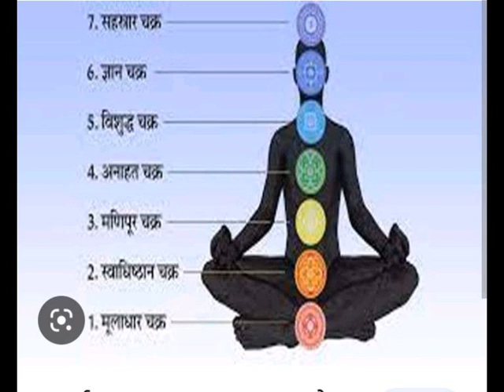ध्यान से कुंडली जग जाने से कौन सी सिद्धि उड़ने की शक्ति मन की बात जानने की शक्ति part 22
ध्यान के चमत्कार मंत्र की शक्ति part 22 कुंडली जागरण की शक्ति  super human  महामानव बन जाते हैं